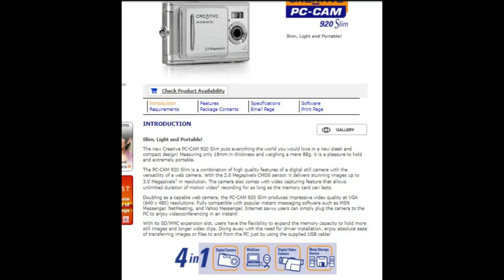Creative PC CAM all (other) models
As a follow up im bringing a timeline of all the pc cam series of cameras made by creative, from which many are amazing, introducing along the years many new features, as  lcd screens, more quality, better design, other functions as function as well as storage device, having digital zoom among many others, some have their specs featured in the video as well. Unfortunately none, even the most recent are supported by creative for some time.
Please note that there may be missing information, as this was mainly by reseaching old sites on waybackmachine.com, where you can still browse most the content of past creative.com sites, the webcamgo and pc cam 300 are not featured here as they were on past videos.

-pc cam 930 (on the video)

-pc cam card value (on the video)